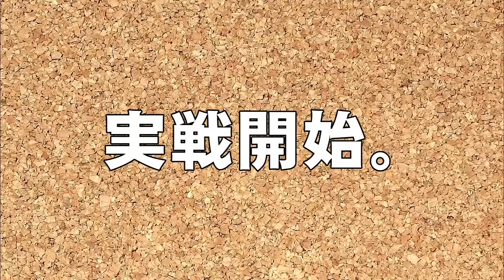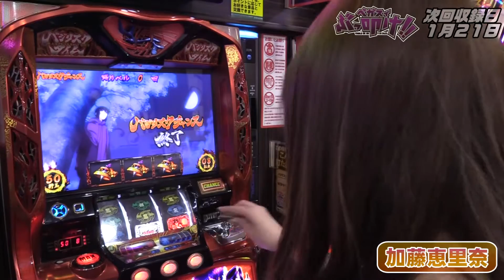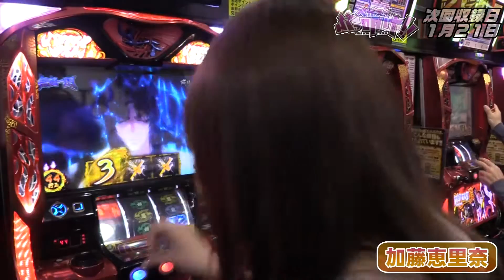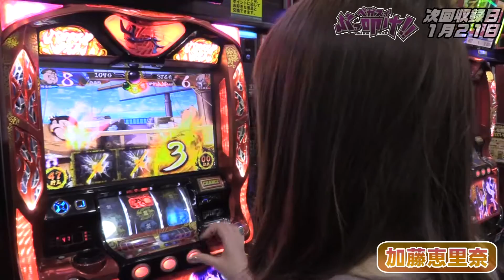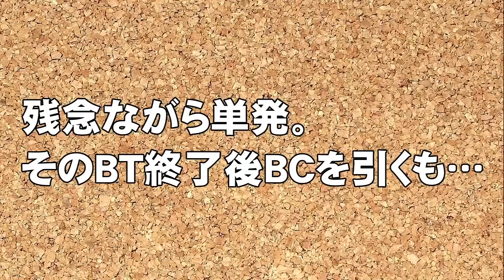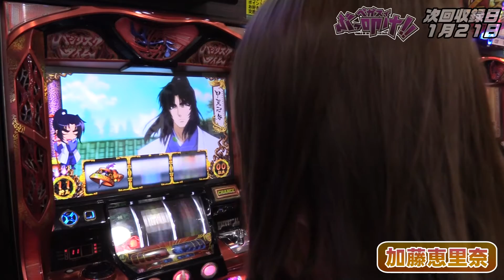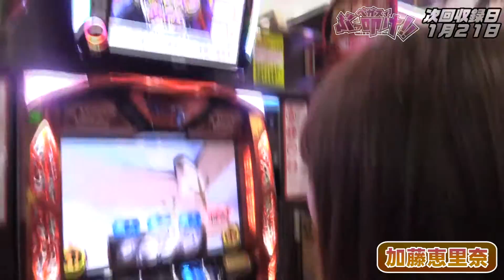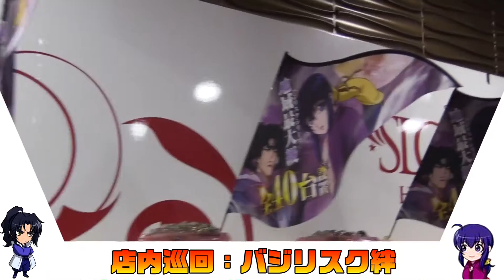♯11【ベガスでぶっ叩け！】ベガス東根店 2017.1.9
第11回目
撮影日：2017年　1月　9日

収録ホール：ベガス東根店